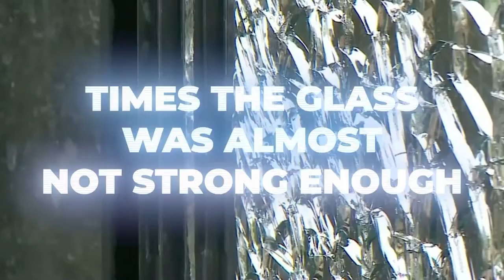Top5 Times when the glass was not strong enough | Glass cracked, Tiger attack & many more !!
Welcome to the "Bright Bulb" channel.

You do not go to the zoo expecting to have a close call and that is exactly what happened to these lucky survivors. These are 5 times the glass was almost not strong enough. But before we head out make sure to like to subscribe & hit the notification bell and do not tap on the glass in zoos & aquariums as that will keep all the animals happy. Tap on glass bothers the animals.